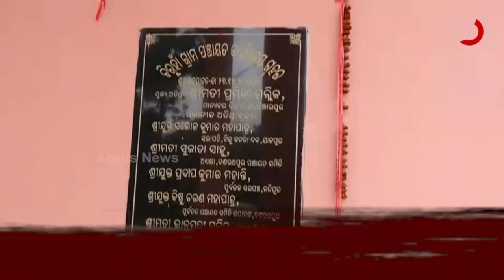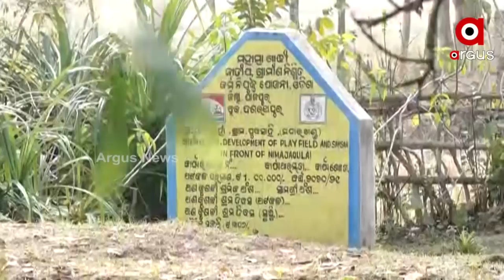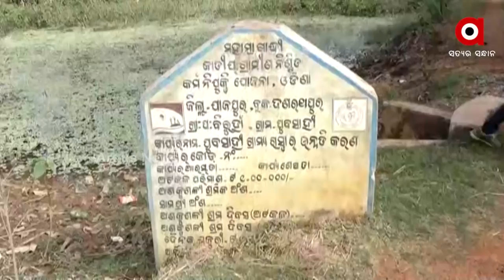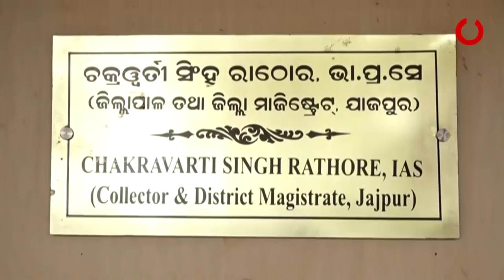Jajpur: MGNREGA Scam under Odisha Govt, Looting money in the name of Various Developmental Project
MGNREGA Scam under Odisha Government in Jajpur district, crores of money looted in the name of Various Developmental Project.